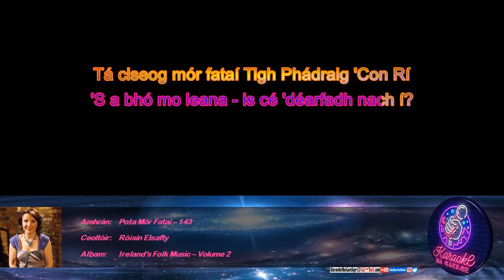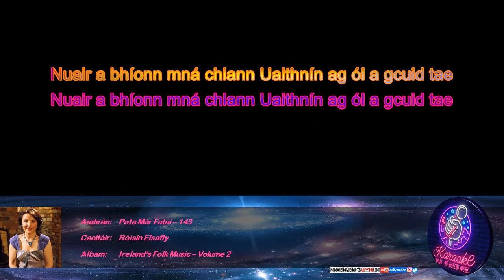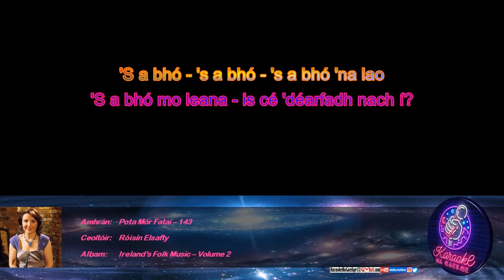KnaG 143 – Pota Mór Fataí – Róisín Elsafty [Mód Éasca – Glór 20%]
Iarratais/ceartúcháin:
KaraokeNaGaeilge[ag]gmail[punc]com

Tá pota mór fataí Tigh Phádraig 'Con Rí [CO: pota mór prátaí]
Tá pota mór fataí Tigh Phádraig 'Con Rí
'Sé 'n pota leath-chloiche a chuireann siad síos
'S a bhó - 's a bhó - 's a bhó 'na lao [fuaimniú i gConamara: “laoi”]
'S a bhó mo leana - is cé 'déarfadh nach í?
Tá ciseog mór fataí Tigh Phádraig 'Con Rí
'Gus Baba sin a'inne is í ataithe á n-ithe
'S a bhó - 's a bhó - 's a bhó 'na lao
Nuair a bhíonn mná chlann Uaithnín ag ól a gcuid tae
Bíonn Baba sin a'inne 'gus méar ina béal
Nuair a bhíonn mná chlann Uaithnín a' caitheamh an plaid seál
[CO: “ag caitheamh an phlaid-seáil” – ach gan athrú anseo mar is focail iasachta as an mBéarla iad]
Bíonn Baba sin a'inne 'gus pluid ar a ceann
Ó cuirfidh mé cóiste faoi Bhaba 'Con Rí
Óra seanphota gliomach 'gus rothaí a chur faoi